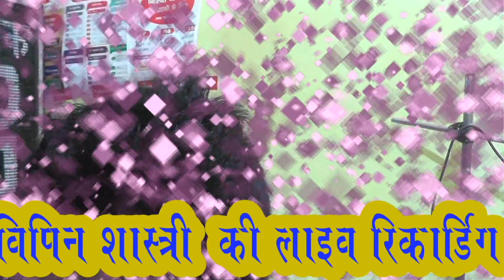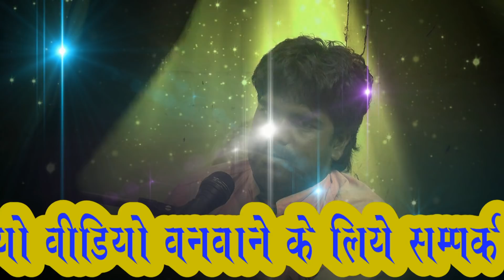विपिन शास्त्री और अजीत शास्त्री लाइव रिकॉर्डिंग स्टूडियो में shivam studio Dhumari 99997665783